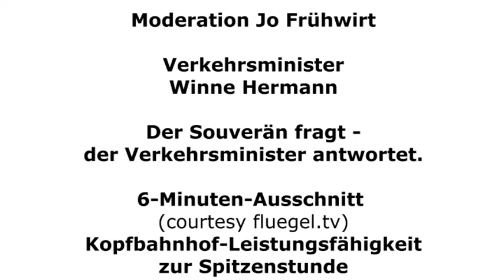62-Züge in der Spitzenstunde Das Cleverle unter den Kopfbahnhöfen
62-Züge in der Spitzenstunde!
Das Gscheitle unter den Kopfbahnhöfen!